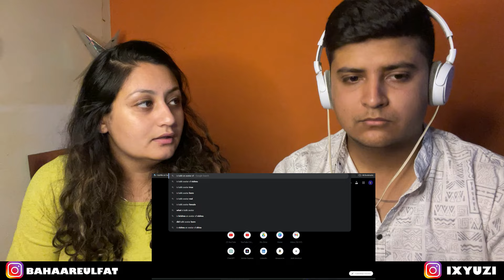Introducing Ashwatthama - Kalki 2898 AD | Amitabh | Prabhas | REACTION & REVIEW | Azy Reacts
Hey Guys,
We have come with something new on our channel.
Watch it, tell us if you want more and drop your suggesstions for us to improve and to which songs and videos we should react to.

For more content related related to Entertainment and also to get the latest updates about my visits and stuff.

Director of Photography: Djordje Stojiljkovic
Producer: C.Aswini Dutt, Swapna Dutt & Priyanka Dutt
Editor: Kotagiri Venkateswara Rao
Production Designer: Nitin Zihani Choudhary
Banner: Vyjayanthi Movies
Costume Designer: Archana Rao
PR: Vamsi - Shekar & Mandvi Sharma
Digital Media PR & Marketing Head: Prasad Bhimanadham